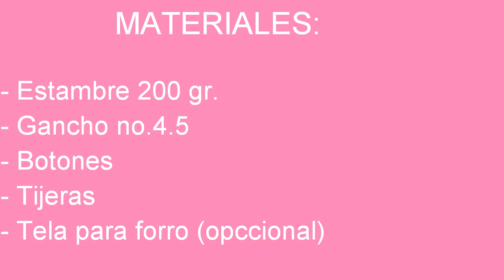saco para bebe tejido a crochet forrado con tela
Hola amigas 😍hoy les dejo este tutorial para las pequeñas de la casa ♥️
Canal creado para principiantes y avanzadas en el tejido de crochet y dos agujas, dyi de todo tipo de ropa tejida en tendencia.
Créditos imagenes: @lamanualidades
Espero y lo disfruten. dejenme sus cometarios⬇️⬇️ e ideas💡 para agregar a mi canal 😊 saludos😘